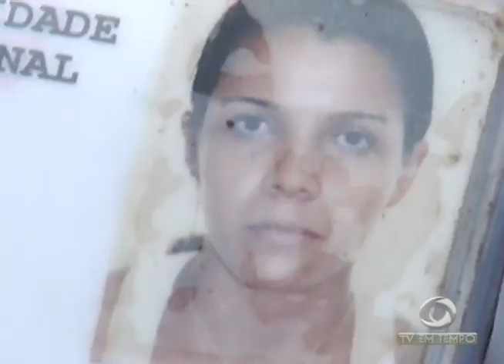Câmeras de Segurança ajudam Polícia a prender suspeito de Homicídio em Manaus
01º BLOCO JORNAL 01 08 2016 - Câmeras de Segurança ajudam Polícia a prender suspeito de Homicídio em Manaus